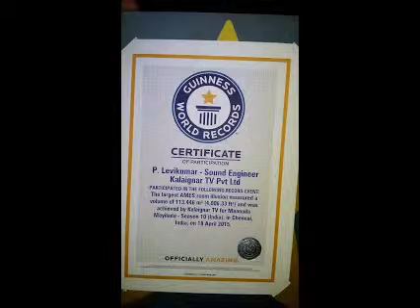guinness world record from velu audio 9080544440